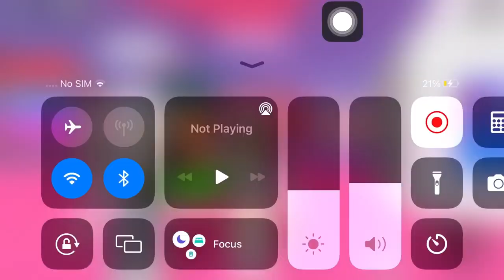😁Let’s play 🍓strawberry chocolate🍫 tower😁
Like my new hair and face :)?